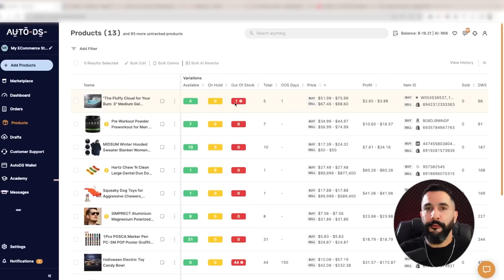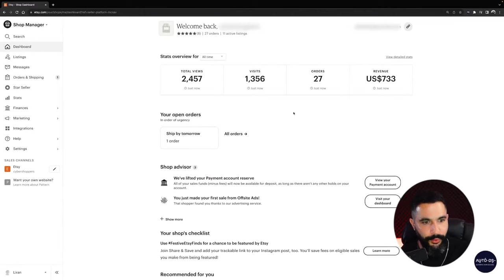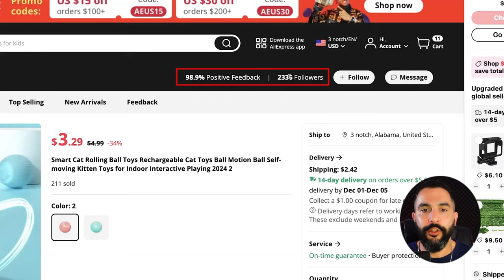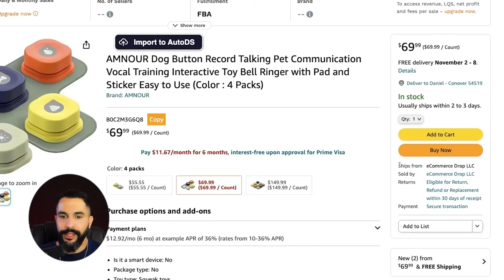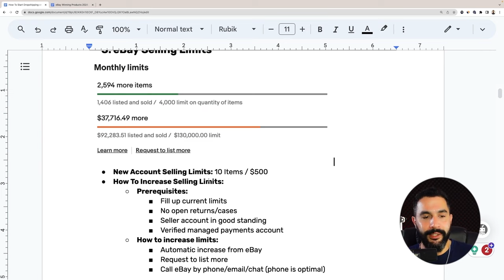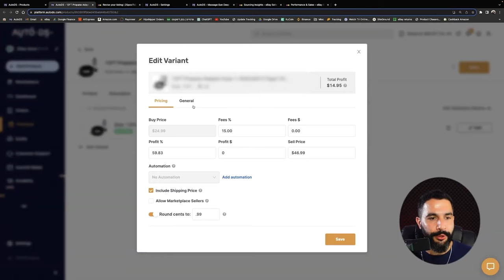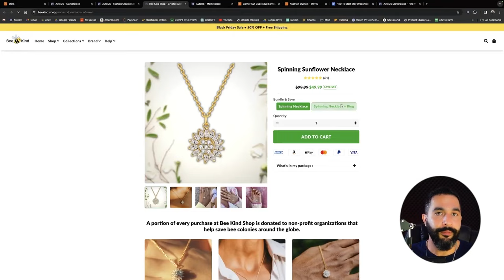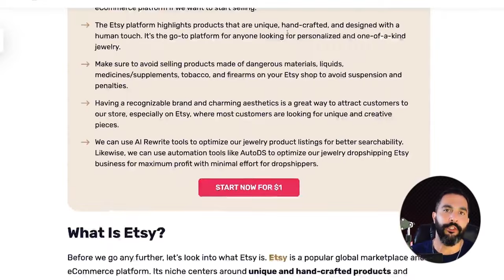The Ultimate Beginner's Guide To Dropshipping In 2024 (6+ HR COURSE)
This is dropshipping 101, your free 6+ hour course that has everything you need to start a successful dropshipping business in 2024. This course covers all the best-selling channels in depth to begin your journey: Amazon, Shopify, eBay, and Etsy. No matter where you want to sell, you'll learn everything step by step, including:

✅ Which selling channel is right for you
✅ Setting up your seller account
✅ Finding winning products
✅ The best dropshipping suppliers (private/retail)
✅ Order fulfillment
✅ Branding
✅ Marketing
✅ Fees/profit calculation
✅ Shipping/returns

This is the only video that reveals all of the 'paid courses' secrets and methods from A-Z. With over 7 years of dropshipping experience, Liran Zablo shares all of his knowledge so that you can experience the same level of success.

Remember to save this video and use the timestamps below to pick up where you left off, and good luck dropshipping in 2024!

Timestamps
00:00 - Introduction
01:52 - What Is Dropshipping?
05:28 - Winning Products Examples
11:27 - What Dropshipping Products Not To Sell
12:46 - The Best Dropshipping Suppliers In 2024
24:57 - HOW TO START A DROPSHIPPING BUSINESS IN 2024
25:31 - Product Research
34:00 - Select A Dropshipping Suppliers
34:24 - Choose A Selling Channel
35:08 - eBay
43:28 - Shopify
48:30 - Amazon
51:35 - Etsy
56:24 - Facebook Marketplace / FB Shops
59:05 - Wix / WooCommerce
1:00:22 - Connect With An Automation Tool
1:04:37 - Add Products To Your Store
1:07:36 - Market Your Products
1:14:18 - Fulfill Your Orders
1:17:36 - Customer Service
1:19:40 - DROPSHIPPING ON SHOPIFY IN 2024
2:48:46 - DROPSHIPPING ON AMAZON IN 2024
3:39:30 - DROPSHIPPING ON EBAY IN 2024
5:22:38 - DROPSHIPPING ON ETSY IN 2024